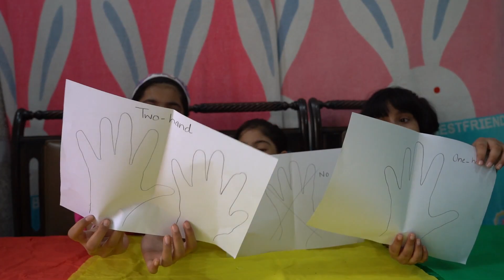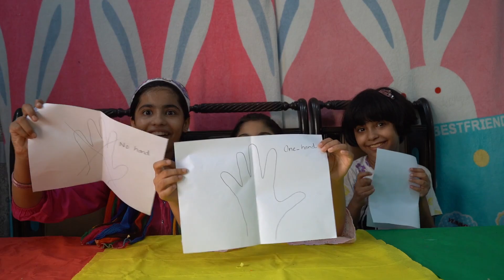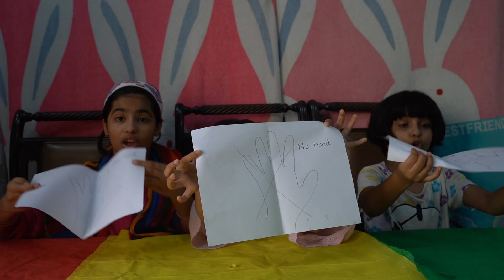1 Hand vs. 2 Hands vs. No Hands Challenge: Kids Edition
Join the laughter on "Pappukid" as kids take on the hilarious "Blindfolded 1 Hand vs. 2 Hands vs. No Hands Challenge." In this entertaining game, children blindly choose their fate—whether to eat with one hand, two hands, or no hands at all! Witness their enthusiastic and comical attempts as they navigate this amusing challenge. 🤣👐🙌